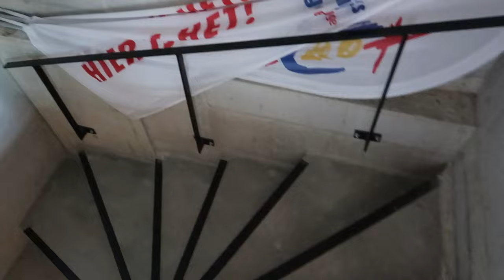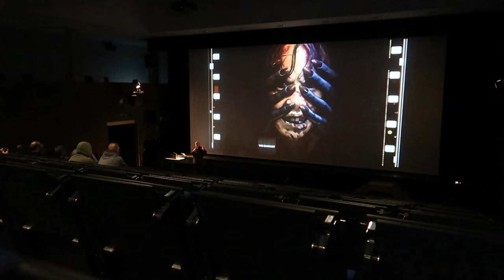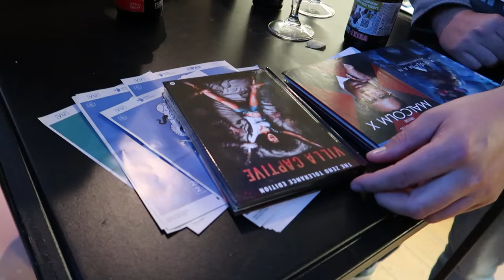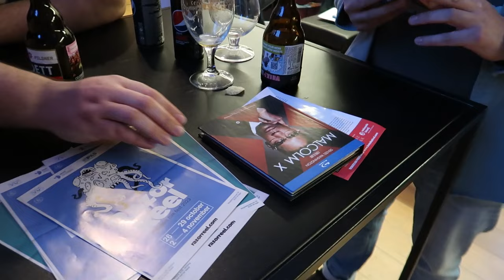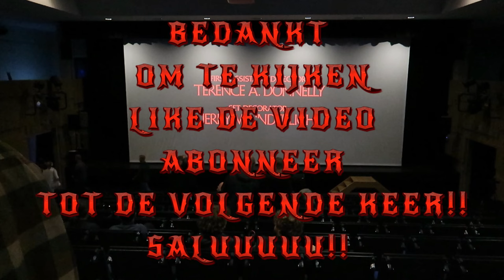#84 RAZOR REEL FLANDERS FILM FESTIVAL 2023 DAG 3!!!